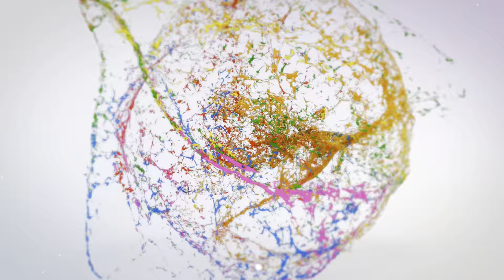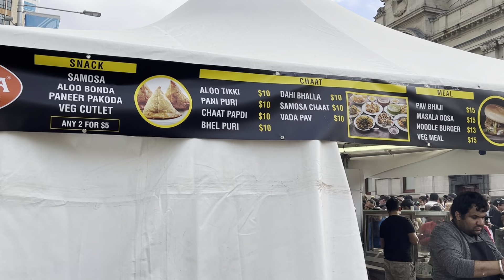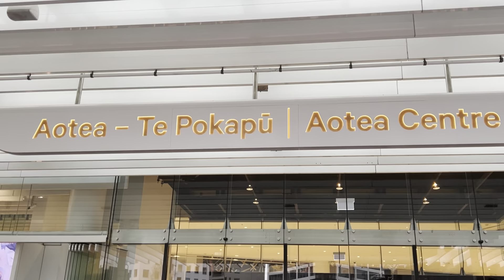Diwali Mela Auckland, New Zealand 2022 | Diwali Festival Celebration In New Zealand | Punjabi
In today’s vlog I am going to show you Diwali Celebration in Auckland City.
So let’s enjoy the food and dance performances by different cultures.